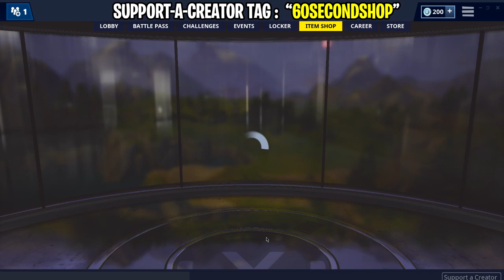Fortnite Item Shop | *NEW* KUNO & KENJI SKINS | 15/3/19 (Fortnite Battle Royale)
Fortnite Shop
60 Second Fortnite Shop
Fortnite Shop 60 Seconds
60 Second Fortnite Item Shops